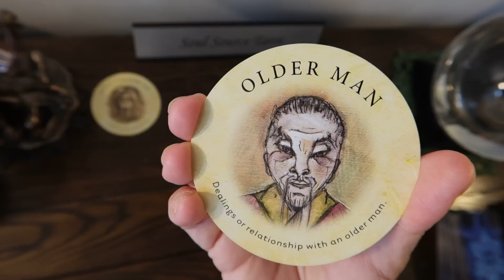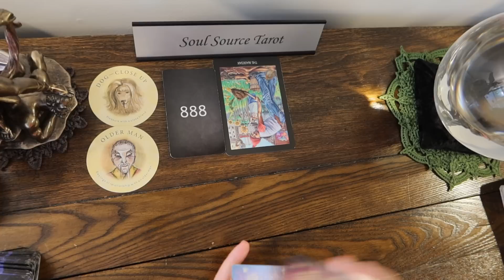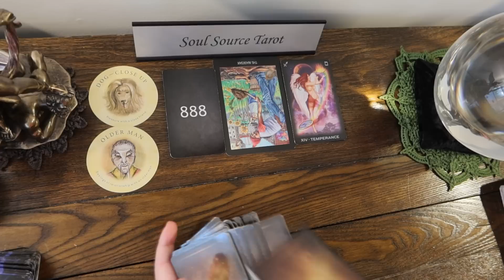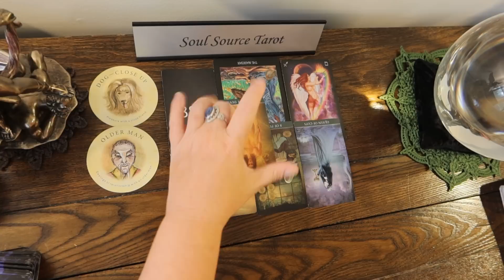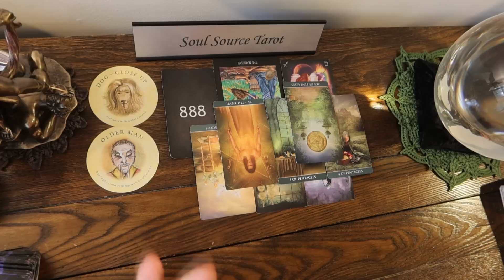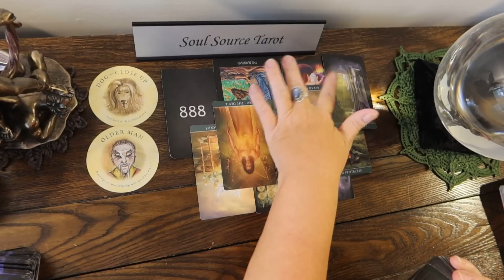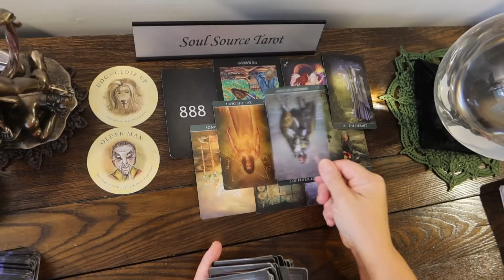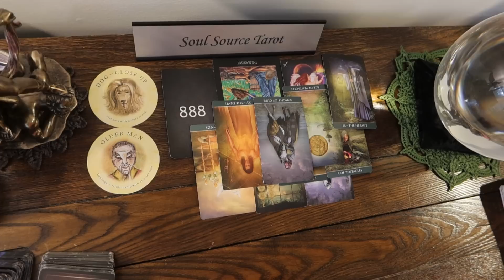Sagittarius September ~ ♾️888 Pathological Liar Getting Some Karma (Older Man Involved) Healing Now